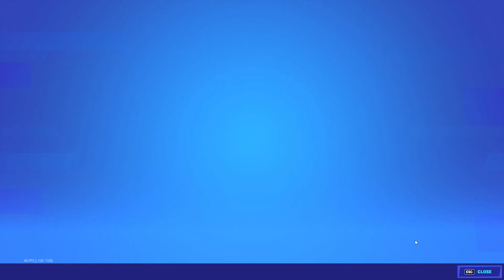How To Get 2nd Harley Quinn Skin (Fortnite) - Part 1